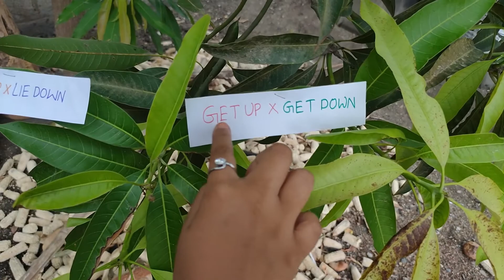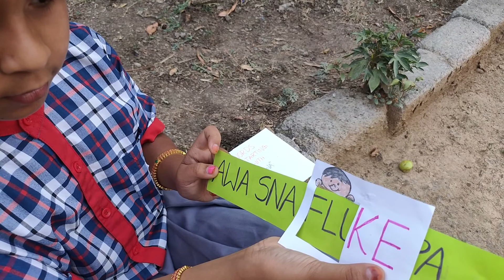WAKE UP(POEM).CLASS IV ENGLISH. ACTIVITY BY VISHWAJA OF IV A. D. BALA JOY DADY. PRT. K.V. MINAMBAKAM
WAKE UP(POEM).CLASS IV ENGLISH. ACTIVITY BY VISHWAJA OF IV A. MOTIVATED BY D. BALA JOY DADY. PRT. K.V. MINAMBAKAM